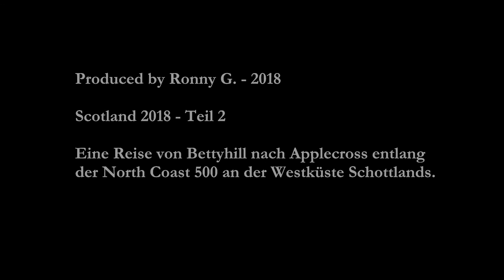Scotland 2018 - North Coast 500 - Teil 2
Nun der zweite etwas ruhigere und abgelegenere Teil der Schottland Route, entlang der Westküste und mitten durch die Highlands mit Ziel Applecross. Viel Spaß beim mitfahren ... euer Ronny G.